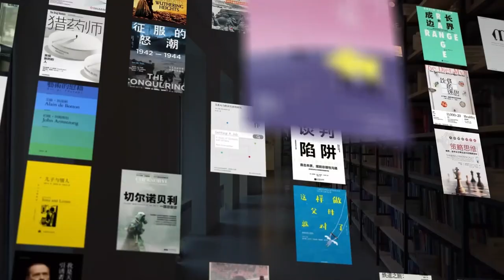《西线无战事》战争片中最好的反战电影，残酷的战争冲击震撼人心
《西线无战事》 ，原名：Im Westen nichts Neues ，豆瓣评分：9.5
内容简介：
青年保罗·博伊默尔、钳工加登、始终随身带着课本的米勒、头脑最清醒的下士克罗普、挖煤工海尔·维斯胡斯、农民德特林，以及斯坦尼斯劳斯·卡钦斯基们，经过十周的军事训练后，被送往前线。1918年，这个班的最后一人也于前线阵亡。而军队指挥部战报上的记录仅有一句：西线无战事。

作者简介：
埃里希·玛丽亚·雷马克（Erich Maria Remarque，1898.6—1970.9）
德裔作家
出生于德国一个工人家庭，18岁时参加第一次世界大战
1929年出版小说《西线无战事》，引起轰动
1970年9月在瑞士逝世

代表作品
《西线无战事》（Im Westen nichts Neues）
《应许之地》（Das gelobte Land）
《爱与死的年代》（Zeit zu leben und Zeit zu sterben）
《黑色方尖碑》（Der schwarze Obelisk）
《里斯本之夜》（Die Nacht von Lissabon）